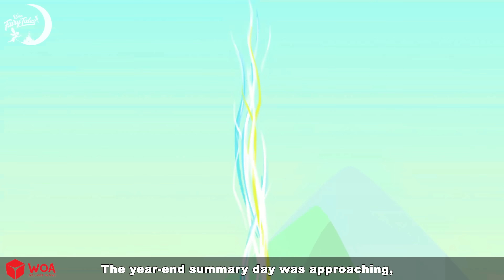Putri Duyung dan Angsa ✨‍ Dongeng Bahasa Indonesia ✨ WOA Indonesian Fairy Tales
Stories for Teenagers in Indonesian
WOA - CHANNEL Dongeng Indonesia melibatkan remaja berusia 13 hingga 18 tahun.